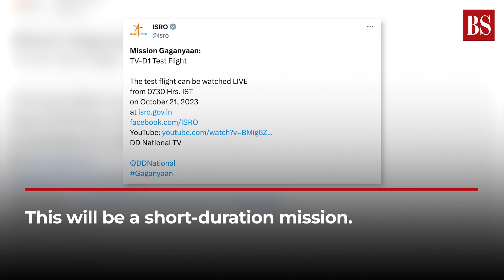Isro's Gaganyaan test: Key details of the upcoming TV-D1 launch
The Indian Space Research Organisation (Isro) is preparing for a significant milestone in its ambitious Gaganyaan programme. On October 21 (Saturday), Isro plans to conduct the first development Flight Test Vehicle Abort Mission-1 (TV-D1), marking a crucial step towards India's first manned space mission. Watch the video to learn more.